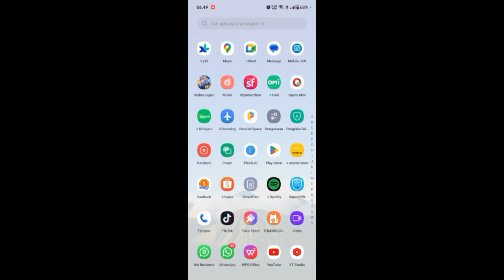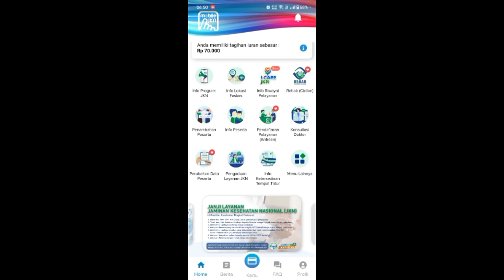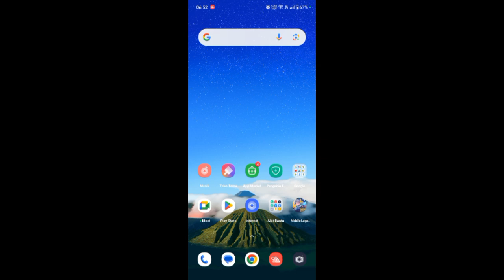Penyebab Muncul Aplikasi Mobile JKN Tidak Bisa Berjalan pada Emulator Terbaru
halo teman-teman di sini saya akan berbagi atau mengenai Penyebab Muncul Aplikasi Mobile JKN Tidak Bisa Berjalan pada Emulator Terbaru.

untuk teman-teman pengguna aplikasi JKN mobile yang mengalami aplikasi JKN mobile tidak bisa berjalan pada emulator maka kalian bisa menyimak tips berikut ini.

sekian dan terima kasih semoga dapat membantu dan bermanfaat untuk teman-teman semua sampai jumpa di video saya berikutnya.

tags : Penyebab Muncul Aplikasi Mobile JKN Tidak Bisa Berjalan pada Emulator Terbaru